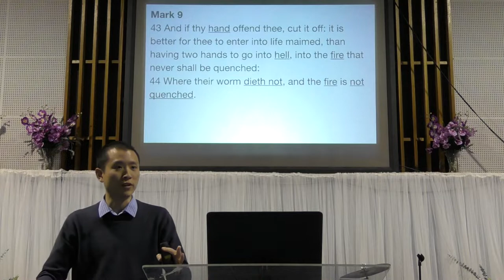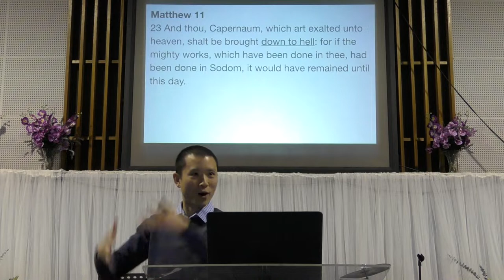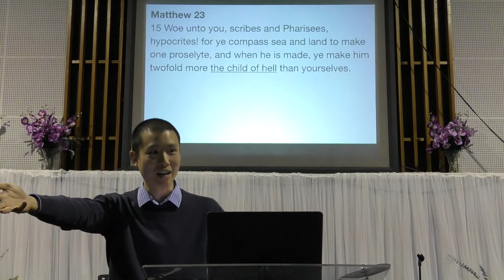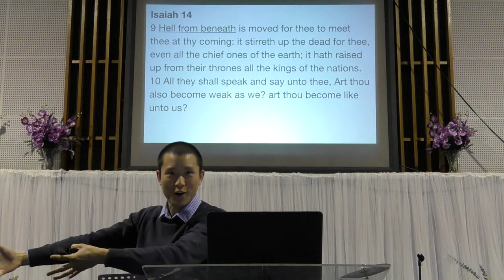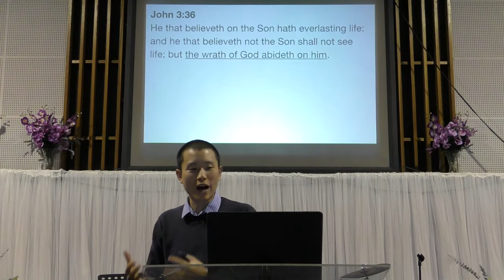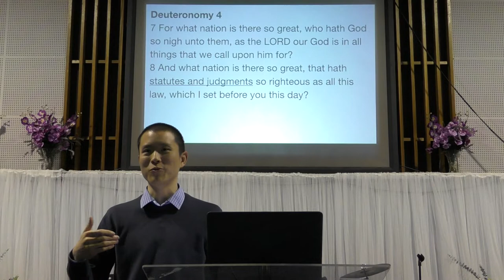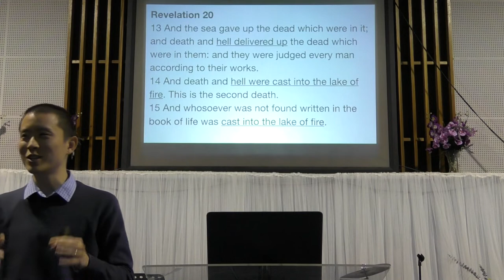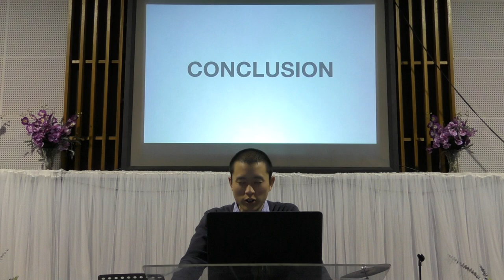7 Truths About Hell | Victor Tey (8-Jul-2018)